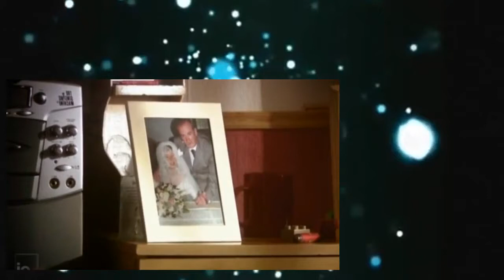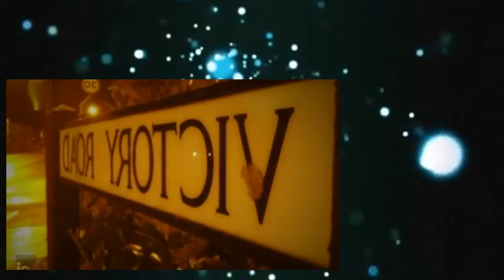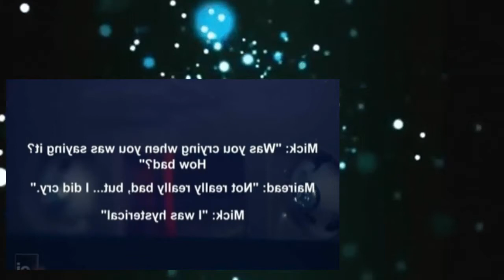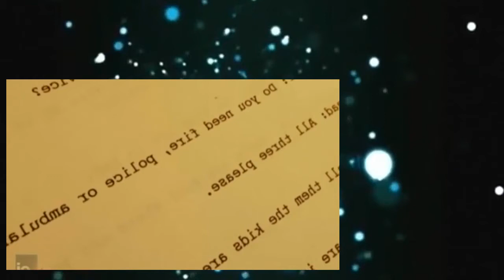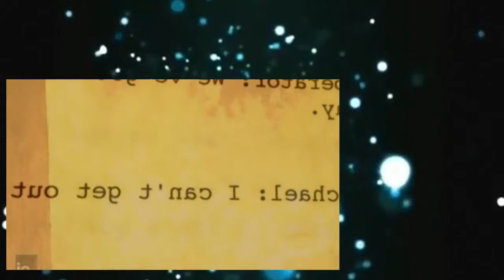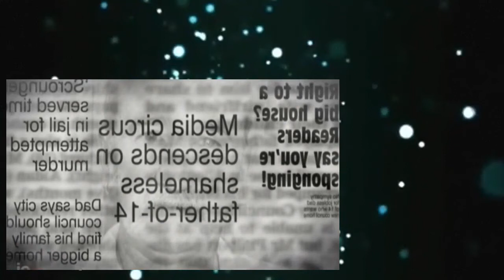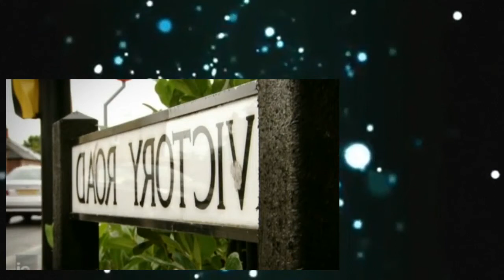Crimes That Shook Britain S05E04 The Philpotts